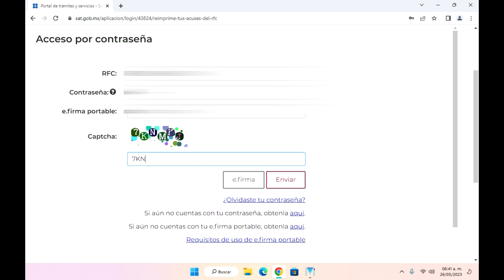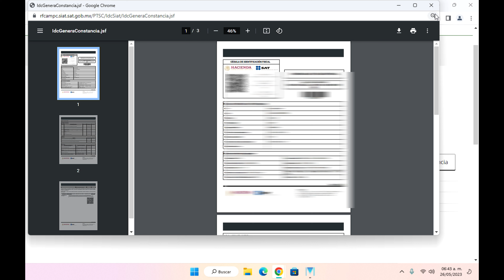Obtener Constancia de Situación Fiscal SAT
Foros de Ayuda.

Síguenos.